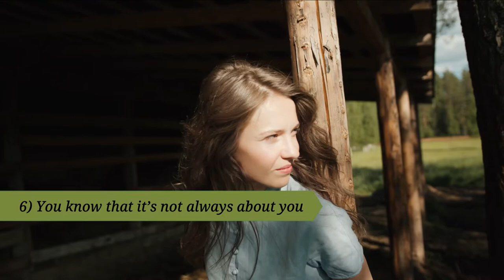12 undeniable signs you’re an amazing woman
Are you a confident woman who knows her worth? If yes, then congratulations. You are definitely an amazing woman.
Being an amazing woman means knowing your strengths and weaknesses. It also means having self-esteem and self-assurance.
Here are 12 undeniable signs you’re an amazing woman.

1) You know how to make people feel special.
2) You’ve been through tough times but have come out stronger on the other side
3) You don’t let anyone push you around
4) You know how to take care of yourself
5) You love your life enough to see what you’ve got going for you
6) You know that it’s not always about you
7) You believe in yourself and your dreams
8) You know that life is not fair. But it’s even more unfair when you give up.
9) You know that there will always be someone better than you at something
10) You’re not afraid of failure because you know that every time you fail, you learn from it
11) You appreciate your body
12) You never settle for less than you deserve